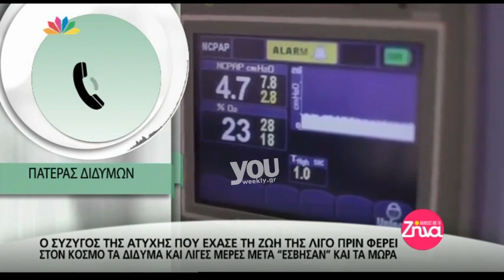Youweekly.gr: Συγκλονίζει ο σύζυγος της άτυχης εγκύου